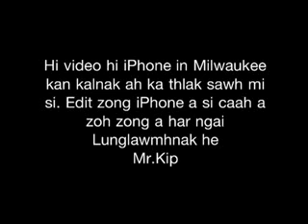KhenKham Hnu Dawtnak